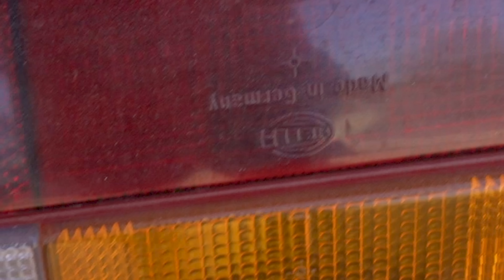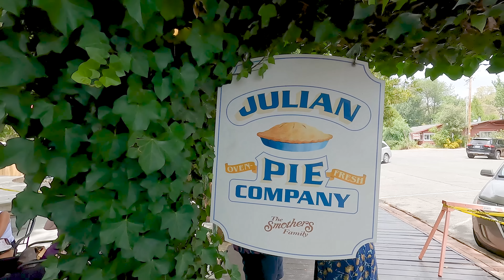【アメリカの休日】ドローン墜落！全米No.1の〇〇爆食！オールドアメリカンな田舎町へ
アメリカで過ごすとある休日をご紹介。Julianというオールドアメリカンな田舎町へやってきました！ここはリンゴと金が有名な街で、アップルパイがアメリカで一番おいしいらしいです。

【パジメ】
メインチャンネル